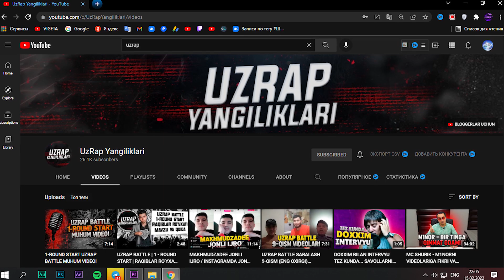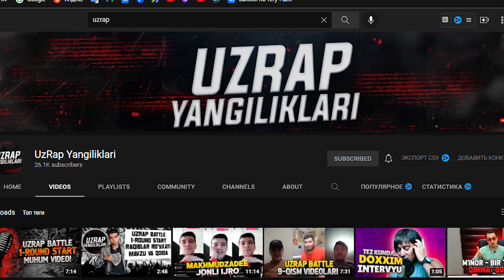MENI SUDGA BERISHDIMI? // UZRAPDA NIMA GAP // M1NOR VA GREEN 71 HAQIDA XABARLAR